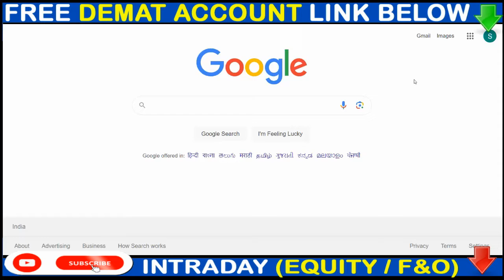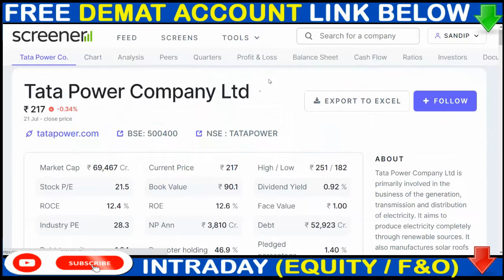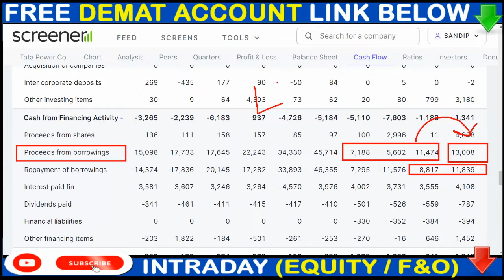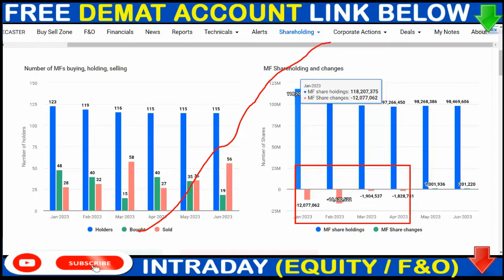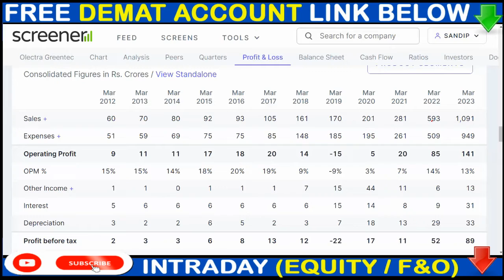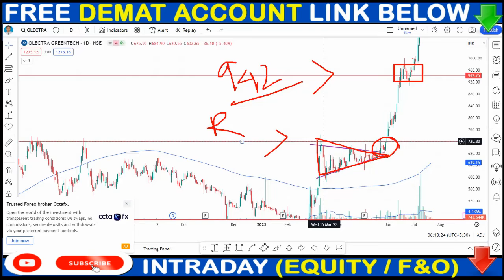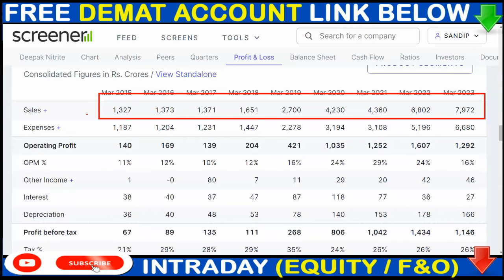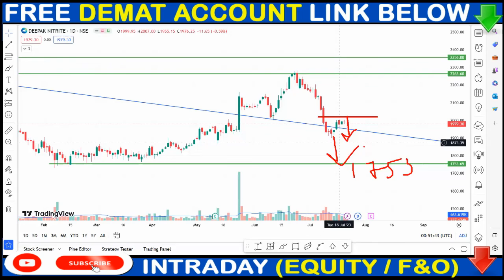10:10 Bonus | Tatapower share news, Olectra Greentech share news, Deepak Nitried share news